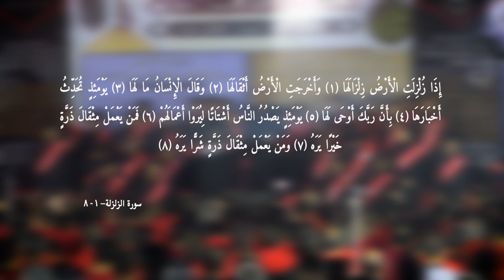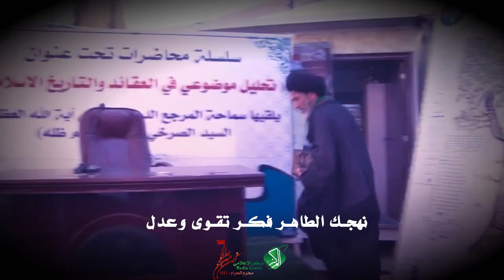(عصر القبورية )شور حسيني| ليضج الضاجون || أمير الطائي ||كلمات : عبد الأمير الشبلي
شور حسيني| ليضج الضاجون

المهرجان (5)
《الحسين.. عِلْم.. تقوى.. وسطية.. أخلاق》
《عاشوراء.. قرآن.. تربية.. أخلاق.. عزاء》
النجف - المهناوية

ذكر الشباب والأشبال